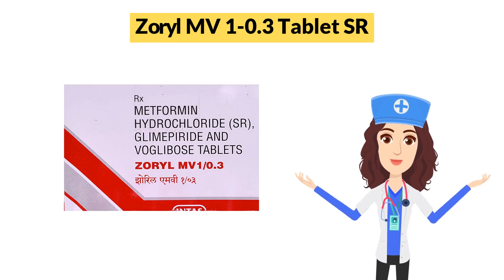Zoryl MV 1-0.3 Tablet SR Uses in Hindi | Side Effects | Dose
Zoryl MV 1-0.3 Tablet SR Uses in Hindi | Side Effects | Dosage

Zoryl MV 1-0.3 Tablet SR Uses in Hindi
Zoryl MV 1-0.3 Tablet SR Use in Hindi
Zoryl MV 1-0.3 Tablet SR Kis kaam aati hai
Zoryl MV 1-0.3 Tablet SR Review
Zoryl MV 1-0.3 Tablet SR Use
Zoryl MV 1-0.3 Tablet SR Side Effects
Zoryl MV 1-0.3 Tablet SR ke Fayde
Zoryl MV 1-0.3 Tablet SR ke fayde in hindi
Zoryl MV 1-0.3 Tablet SR how to take
Zoryl MV 1-0.3 Tablet SR how to use